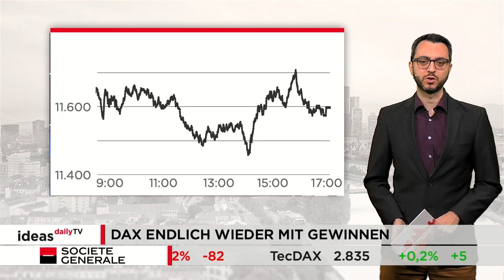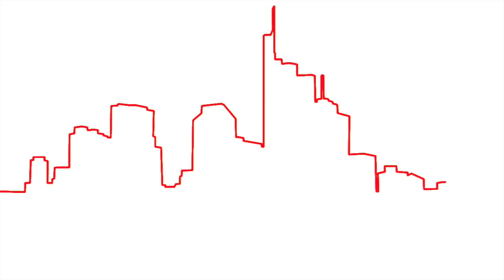Ideas Daily TV: DAX schließt endlich wieder im Plus / Marktidee: Gold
Der deutsche Leitindex hat gestern endlich wieder einen Handelstag mit Gewinnen abgeschlossen. Allerdings hatte der DAX vorher eine kleine Berg- und Talfahrt erlebt. Im Tief lag er unter 11.500 Punkten, im Hoch über 11.700 Zählern. Am Ende ging er mit 11.598 Punkten aus dem Handel. Das ist ein Plus von rund 0,3 Prozent. Die Marktidee ist diesmal Gold.